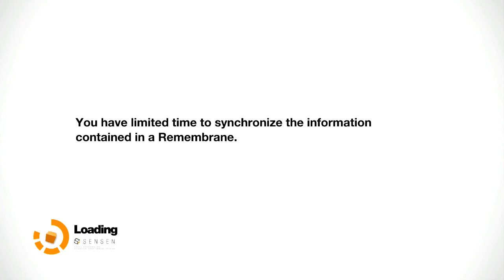A Journalistic Review: Remember Me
Episode 19 - Insert Episode Name Here

What do I put here again?

Oh right.

The official forum of Cynical Bastards!

—Music Used—

-Intro Music
Mega64 OST Track 1 Theme Song / The Aquabats: Sequence Erase
(Edited to be shorter, I do not claim to own or have created this, belongs entirely to The Aquabats / Mega64)

Sewer Surfin' from TMNT IV Turtles in Time (SNES)

-Annotation Music
It Has To Be Ambiguous - Kill la Kill vs. Metal Gear Rising (Remix by Triple Q, check out his channel